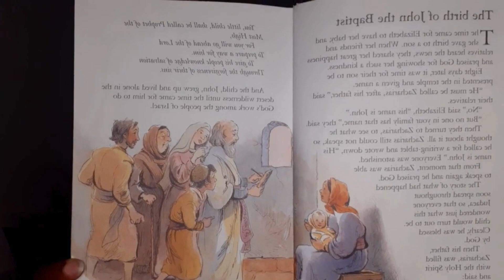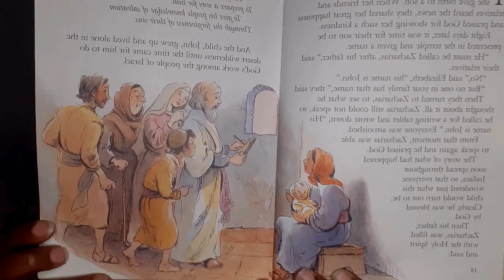It's Storytime! | HIS NAME IS JOHN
This video features content from the book 100 New Testament Bible Stories for Children, retold by Jackie Andrews and illustrated by Val Biro. I do not claim ownership of the material presented. This video is created for educational and non-commercial purposes to share the inspiring stories with a broader audience.